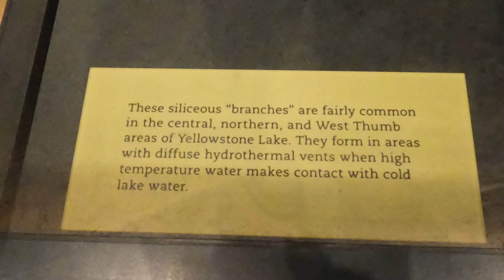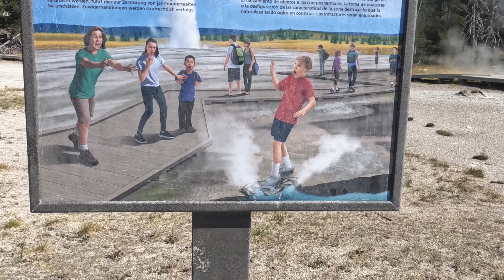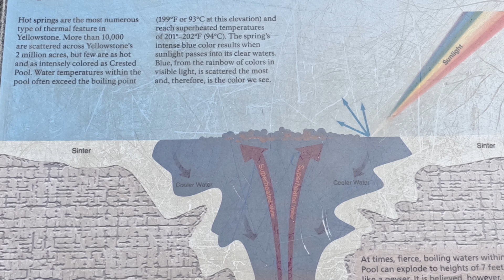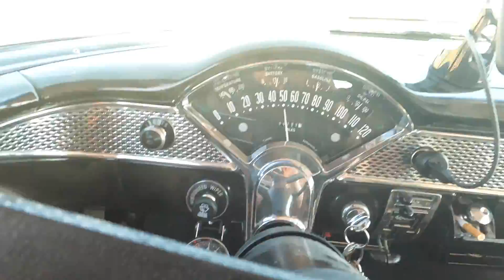Yellowstone- Old Faithful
This video doesn't due Yellowstone justice, it is vast, 2.22 million acres. You could spend weeks here, but I just didn't have time- lots of new places to be and things to see.